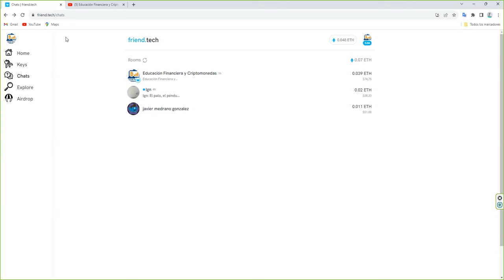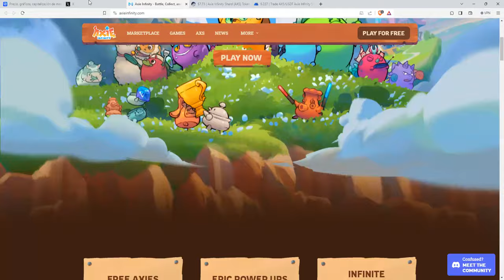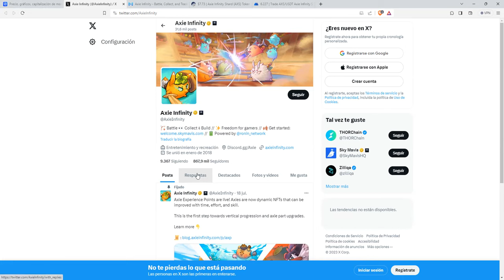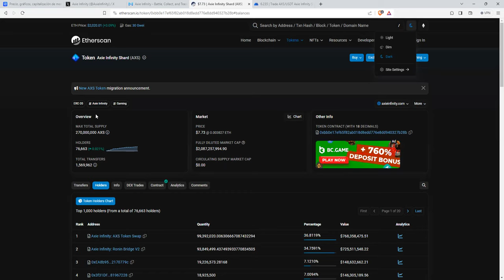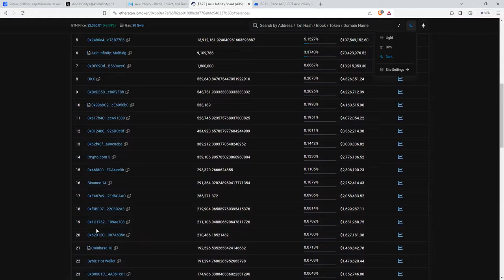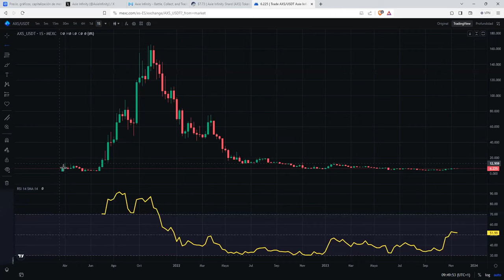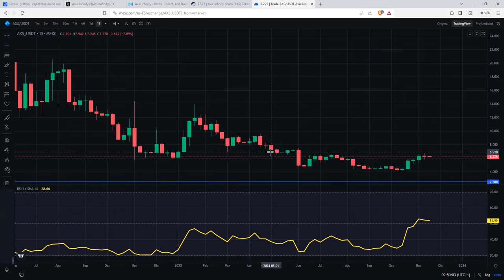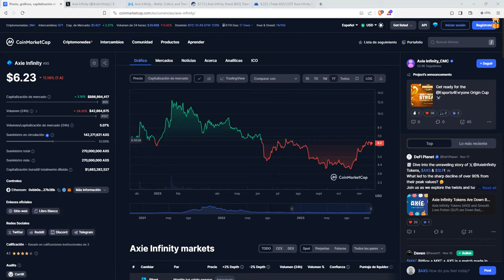Este token playtoearn p2e playtoearnnftgames playtoearngame tiene poco recorrido